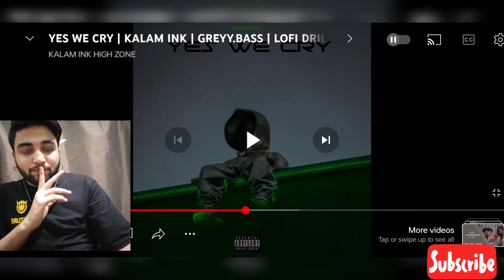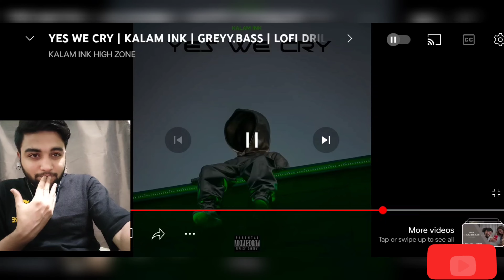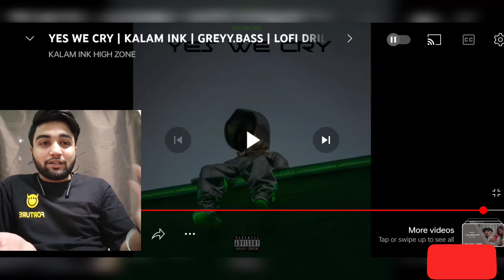YES WE CRY @Kold-World IGREYY.BASS LOFI DRILL | SKY-ASH REACTION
YES WE CRY @Kold-World IGREYY.BASS LOFI DRILL |@kalaminkhighzone747 |SKY-ASH REACTION

HELLO GUY'S .

,HERE MY REACTION TO "YES WE CRY @Kold-World   IGREYY.BASS LOFI DRILL |@kalaminkhighzone747

below